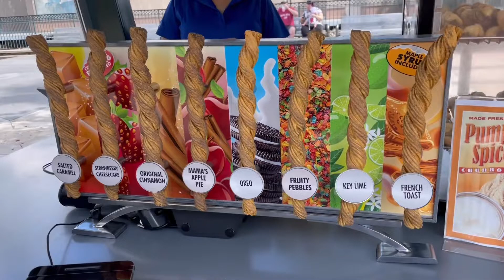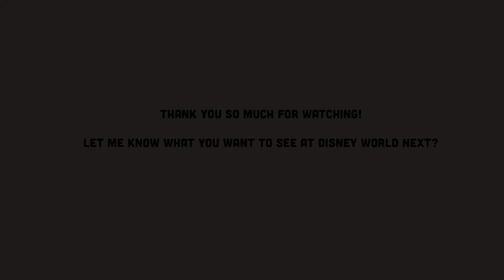First Disney vlog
I am here doing my first ever Disney vlog. Me and my mom hanging at Disney springs. Let me know what you wanna see at Disney!!

Xoxoxo,
Amy